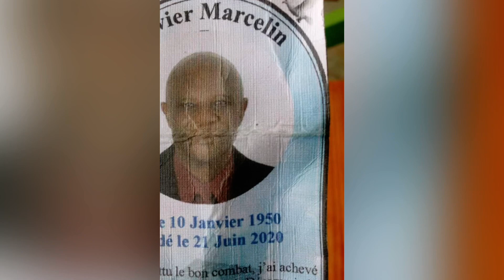Taylor Swift - Blank Space REACTION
What’s up peeps today were reacting to Taylor Swift - Blank Space. Taylor Swift always give you the best music when you’re most wanting it. On blank space she makes her lovers pick the side they want from her. Either the sweet girl who loves and care for them. Or the crazy psycho who ruins them and their lives and names are added to the list of failures and exes. Just keeps going and going. Who will stand. Absolute Flames🔥 looking forward to more great videos and the crazy things keep coming. The Reactions won’t stop. 😎